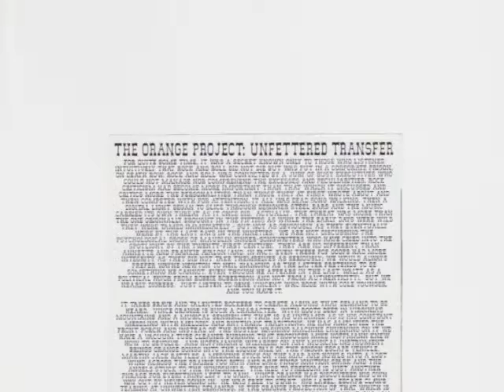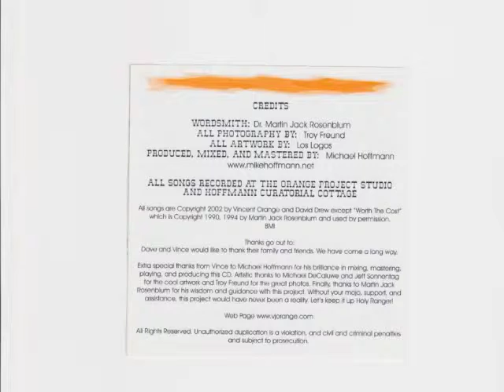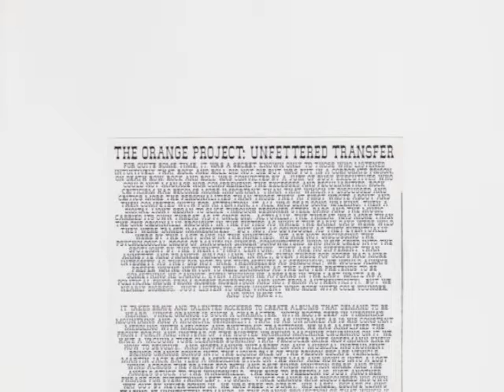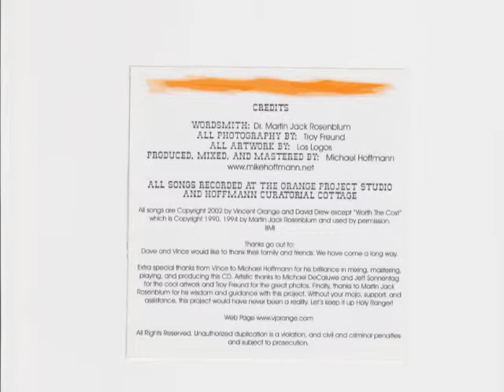Orange Project, Unfettered Transfer, No Time, Track 6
The sixth track off of my album entitled "The Orange Project:Unfettered Transfer"